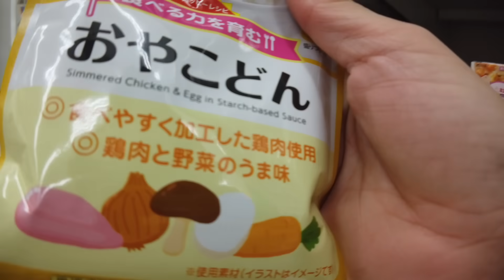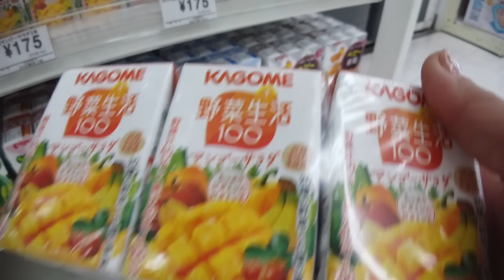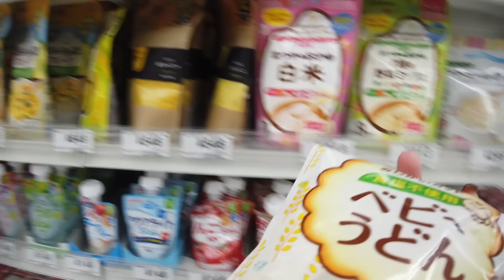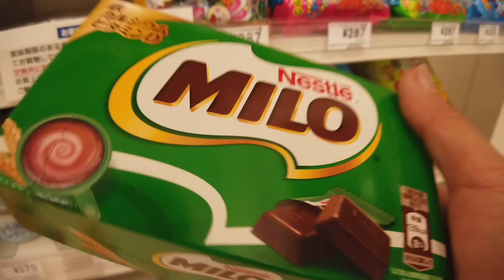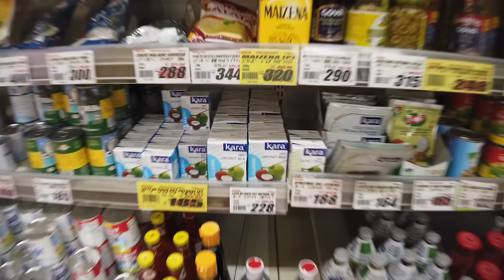BELANJA CEMILAN AKARI UNTUK DI KARANTINA